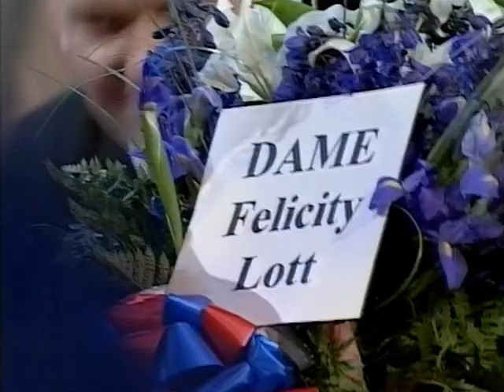Duetto buffo di due gatti - aka The Cats' Duet - Proms '96 - Felicity Lott and Ann Murray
Felicity Lott and Ann Murray fight over a Damehood at the Last Night Of The Proms 1996. Sir Andrew Davis at the piano.

This has been seen before on Youtube but in poor quality.